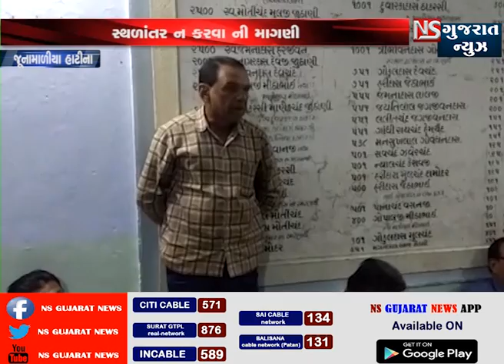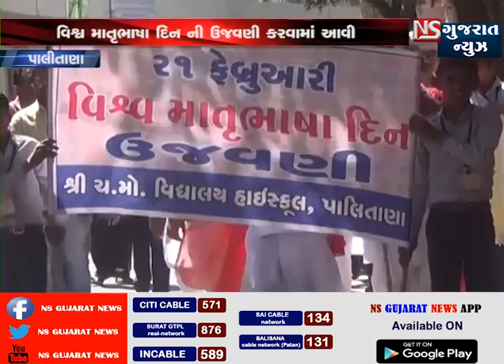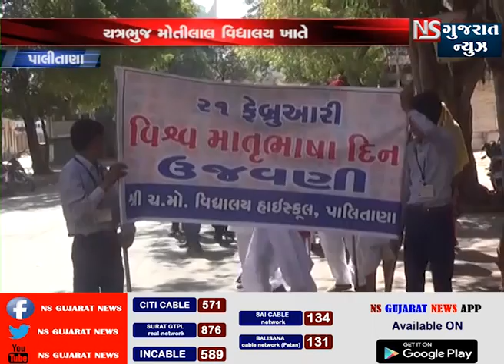KHABAR GUJARAT|NS GUJARAT NEWS